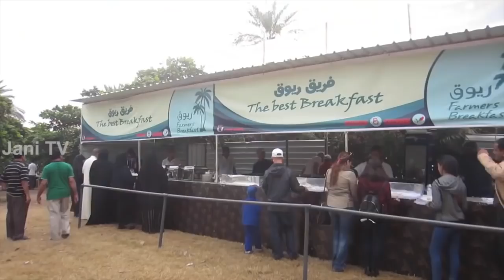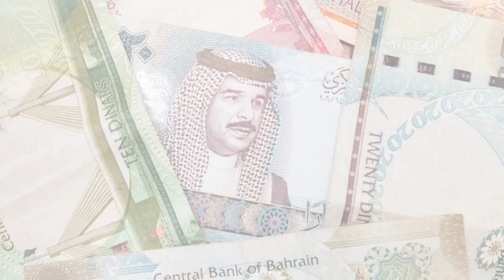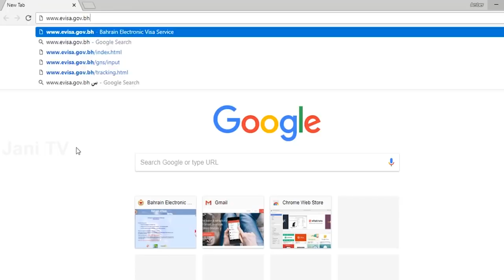Travel To Bahrain | Full History And Documentary About Bahrain In Urdu & Hindi | بحرین کی سیر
Travel To South Africa | Full History And Documentary About South Africa In Urdu & Hindi | جنوبی افریقا  کی سیر

Travel To Costa Rica | Full History And Documentary About Costa Rica In Urdu & Hindi | کوسٹاریکا کی سیر

Travel To Mauritania | Full History And Documentary About Mauritania In Urdu & Hindi |

Travel To Vatican City | Full History And Documentary About Vatican City In Urdu & Hindi | ویٹیکن سٹی کی سیر

Amazing Facts And Urdu History And Documentary About Bahrain
Asslamo Alaikum Aaj ham aap doston ko sair k lye lay kar jaany waly hen Asia k Aik Muslim Mulk Bahrain ki Aor aaj ham Bahrain kay Haseen o jamil nazaaron say Lutaf andooz honnay k saath sath Bahrain ky un tamam hqaaiq aor Malomaat say parda uthaany ki koshish karen gay jo Bahrain k bary men aaj say pahlay Urdu aor Hindi Zuban men YouTube par mojod nahe thay,
Bahrain total 33 jzeero say mill kar bana howa hay, Bahrain saudi arabia say sea k rasty shah Fahad Pull k zayre jura howa hay, Bahrain aik Muslim Mulk hay, Bahrain ki abaadi 14 lakh say zayada hay, Bahrain ki abaadi men sab say zyada Muslim aabaad hen, Bahrain men aik bari taadaad men pakistaani bhi rehaaish rakhay howe hen, agar aap Bahrain Visit par jaana chaahty hen to Kisi  online Site say apni ticket Bock karwaain aor Bahrain ki Online Website say E Visa Lagwain aor flight pakar kar Bahrain chally jaain,
Amazing Road View of Manama CIty _ Kingdom of Bahrain _ Most beautiful City In The World 2018 Bahrain
Allah Nigeheban.

Audio & Video Editing : Khawar Chaudhry
ˍˍˍˍˍˍˍˍˍˍˍˍˍˍˍˍˍˍˍˍˍˍˍˍˍˍˍˍˍˍˍˍˍˍˍˍˍˍˍˍˍˍˍˍˍˍˍˍˍˍˍˍˍˍˍˍˍˍˍˍˍˍˍˍˍˍˍˍˍˍˍˍˍˍˍˍˍˍˍˍˍˍˍˍˍˍˍˍˍˍˍˍˍˍˍˍ

ˍˍˍˍˍˍˍˍˍˍˍˍˍˍˍˍˍˍˍˍˍˍˍˍˍˍˍˍˍˍˍˍˍˍˍˍˍˍˍˍˍˍˍˍˍˍˍˍˍˍˍˍˍˍˍˍˍˍˍˍˍˍˍˍˍˍˍˍˍˍˍˍˍˍˍˍˍˍˍˍˍˍˍˍˍˍˍˍˍˍˍˍˍˍˍˍ